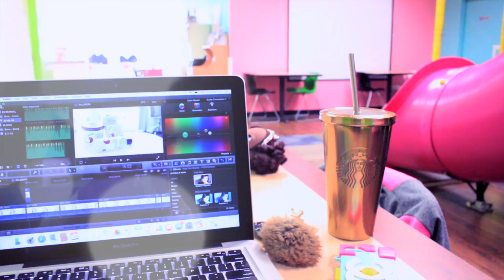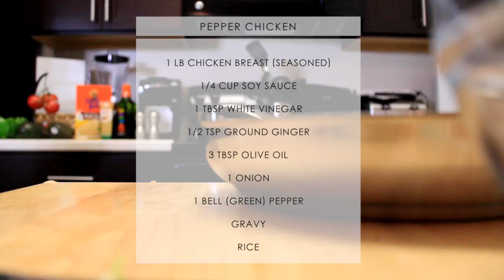NO MORE SCHOOL | Yolanda Renee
In today's vlog we keep it CHILL. Skylar and I visit Taylor's school for a few hours. We then go shopping at Target and spend the rest of the morning at our favorite frozen yogurt spot, SWEET FROG! Here I am able to allow Skylar to be a KID and I can get some work done. Later we head back home to prepare dinner, have family time and get ready for bed! We hope you enjoy this. And we apologize for posting so late!

SONG: "On My Mind 1" by Anders Bothén

PRODUCTS MENTIONED

1 NIKE HUARACHE

2 THRESHOLD WINE RACK

3 VINTAGE CABBAGE PATCH DOLL

4 PRINCESS & THE FROG PRINCESS, TIANA

6 THRESHOLD STEMLESS WINE GLASSES

7 CALPHALON STAINLESS STEEL COOKWARE